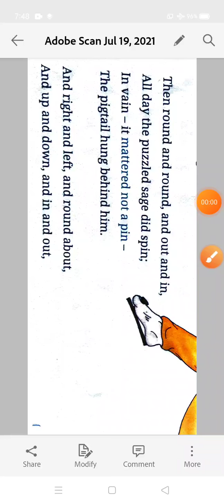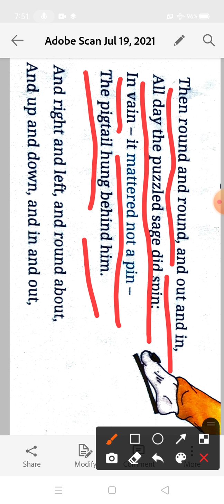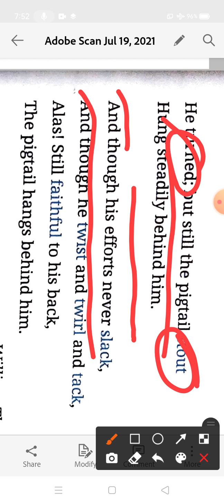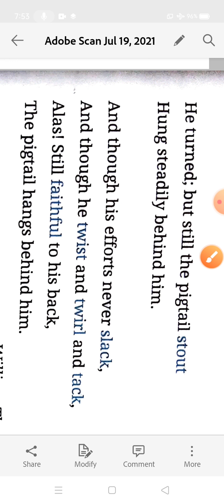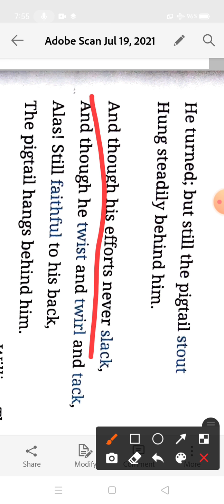Ch 6 The Spinning Sage Class 4th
Real English part 2